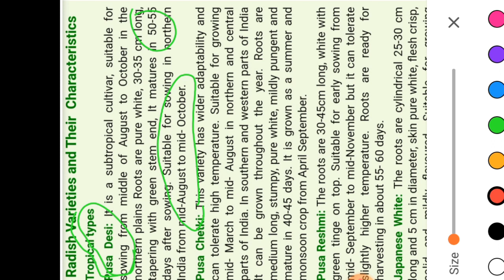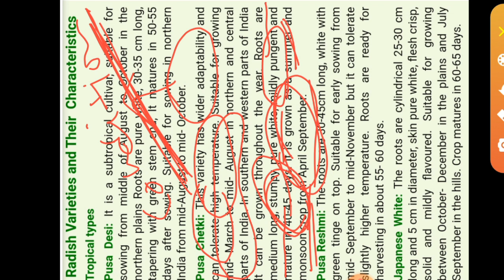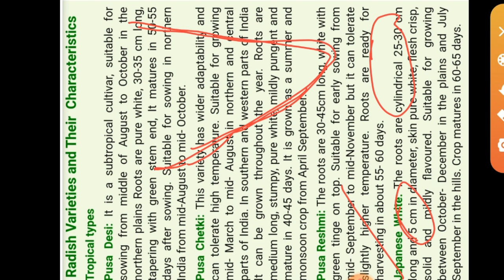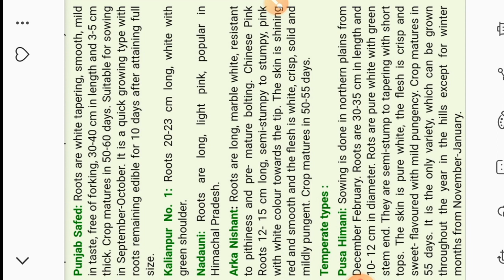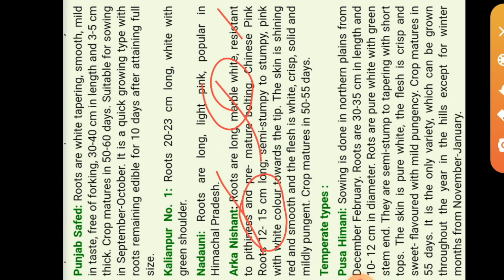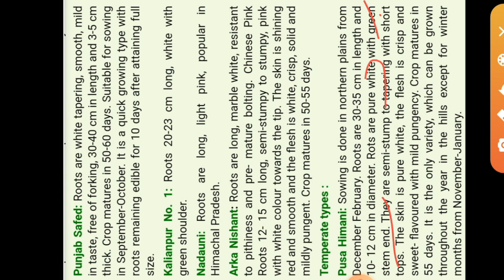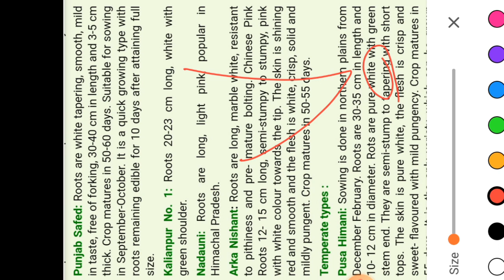Cultivation of Radish of Production Technology for Vegetable and Spice